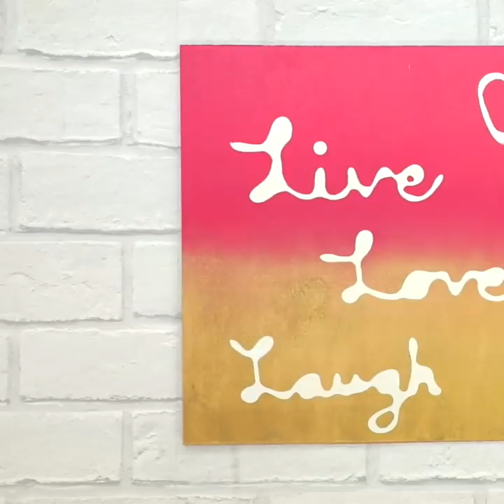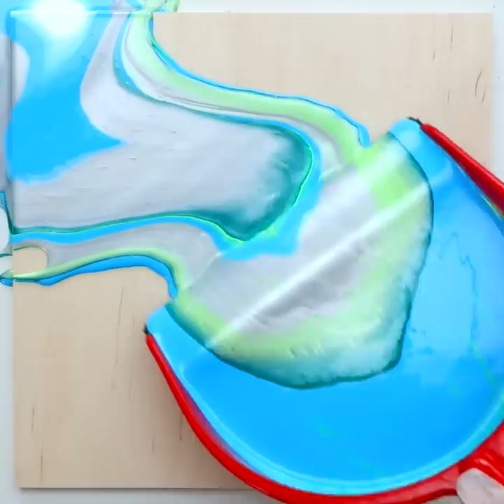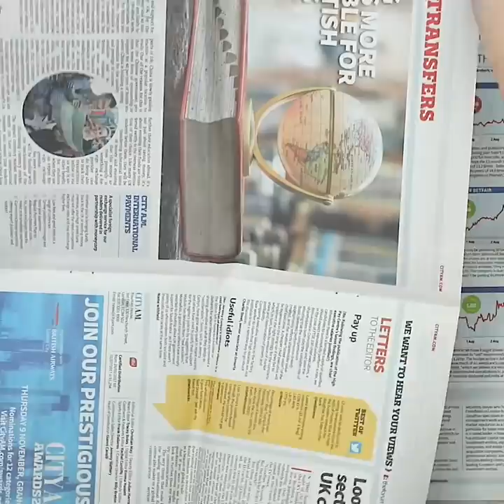12 Easy Painting Hacks You Need To Try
Brighten up your life with colorful painting crafts! In today’s video, we’ll show you 12 Easy Painting Hacks. These hacks will help you make beautiful creations without the extra mess or stress. Choose colorful, fun colors to make abstract art pieces that will look great in the home. Whether you’re a painting pro and want to try something new or a painting beginner, we have a bunch of different, easy hacks to show you that we guarantee will be a hit success.

Create eye-catching designs using tape! Cool painting ideas can come from the most unexpected, everyday items that you have laying around the house. Using tape can create more than just stripes, but also flowers, zig-zags, and geometric patterns. For our first hack, we’ll show you two different tape hacks that make adorable paintings. Aside from tape hacks, we will also show you how to make awesome creations using glue and string.

What’s more satisfying than swirl paintings? This amazing, yet easy art technique creates one-of-a-kind patterns and all you need is some acrylic paint! Experiment with different colors and types of pours to create great wall decor to hang around the house! Along with this, we will also show you how to make swirl art using a strainer, a dust pan, as well as fun spin art!

Take the mess out of painting with these next few hacks! For our last few crafts, we will show you how to make painted flowers from a water bottle, an awesome spray paint star, and a cookie cutter painting. These make thoughtful DIY gifts or just wonderful home decor!

See the below timestamps to jump to a specific craft!

Timestamps:
0:11 - Sponge Tape Painting
1:30 - Flower Tape Painting
2:00 - Glue Painting Hack
2:41 - Spray Paint String Painting
3:39 - Swirl Painting
4:40 - Spin Art
5:27 - Swirl Hack
6:10 - Glue Flower Painting
7:15 - Cookie Cutter Painting
7:41 - Splatter Painting
8:35 - Water Bottle Flower Hack
9:33 - Strainer Swirl Hack